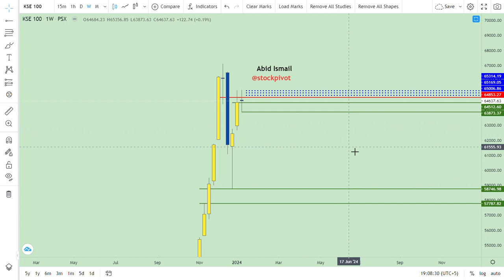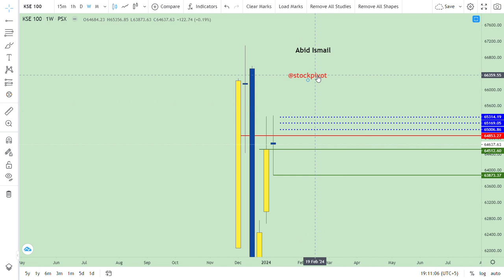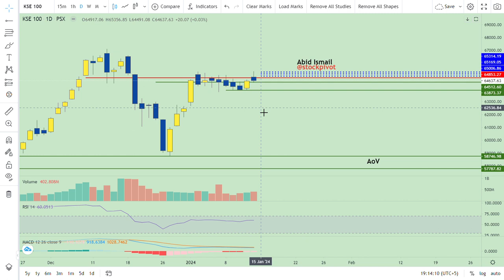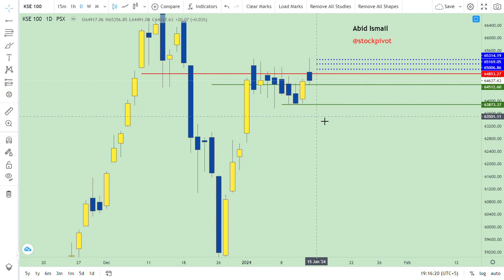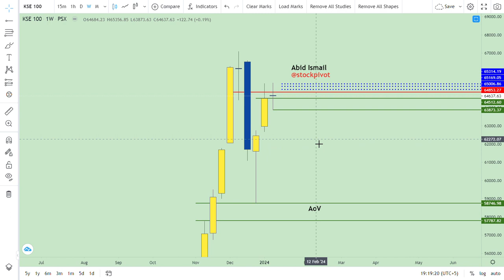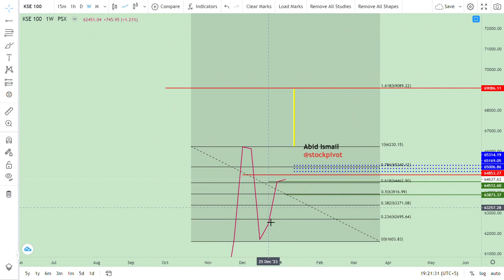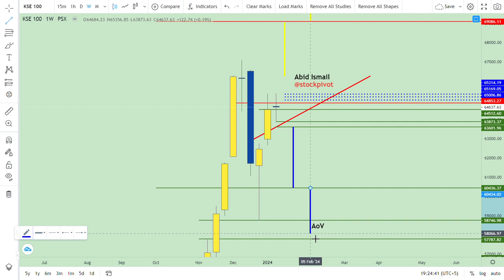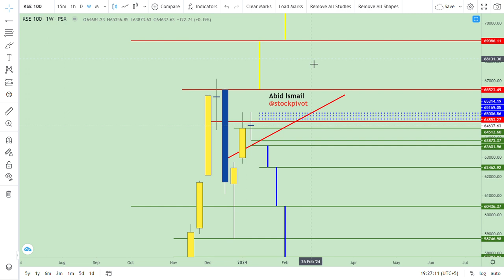13 Jan 2024 || KSE 100 || Weekly Wrap-up || Be Careful || CPR || DYOR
Weekend Mkt cap on (FRI) 12 Jan 2024 Rs.9454 bn. Increased by Rs.80 bn. WoW basis.